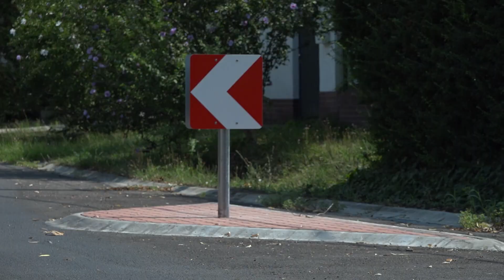TV10 | Vízelvezetés a Királydombon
Kőbányán, a Királydombon közel kétszázötvenmillió forintos beruházás keretében fejeződött be egy többéves projekt, amelynek célja az esővíz elvezetése volt. A Kőbányai Vagyonkezelő Zrt. a környék különböző pontjaihoz jól illeszkedő műszaki megoldásokkal érte el, hogy még a bonyolult terepviszonyok mellett se okozzon gondot a csapadék. A részletekről Szarvasi Ákos városüzemeltetési igazgatót kérdeztük.

Szerkesztő-riporter: Martin-Kovács Miklós, operatőr-vágó: Juhasz Raymond